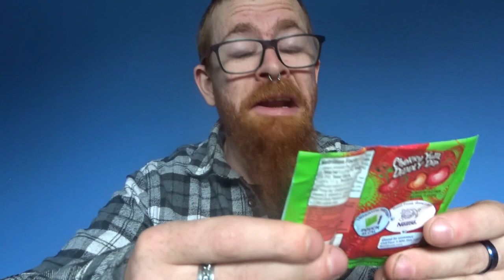Trying American Candy, for the first time..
Today I'm, trying American candy. for the first time...

I AM NOT BEING SPONSORED TO SHOW THE PRODUCTS FEATURED IN THIS VIDEO.